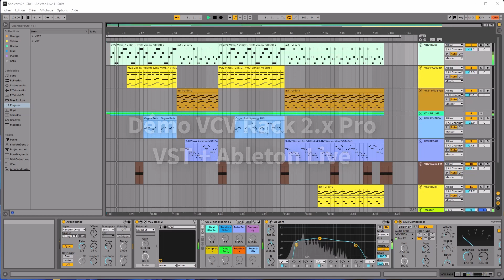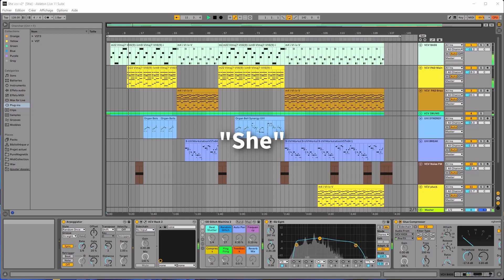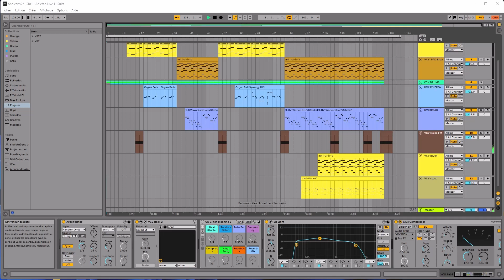Bonus Song de la vidéo "Faites de la musique avec VCV 2.0 Pro VST"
The piece of music presented is an original composition made quickly to support the words of the video. It is not a piece in the production phase. But as it exists and it's not so bad, why not listen to it !

FR
Complément de la vidéo démontrant comment faire de la musique avec vcvrack vst dans un daw à voir

Le morceau de musique présenté est une composition originale faite rapidement pour étayer les propos de la vidéo. Il ne s'agit pas d'un morceau en phase de production. Mais comme il existe et qu'il n'est pas si mal, pourquoi ne pas l'écouter ? !